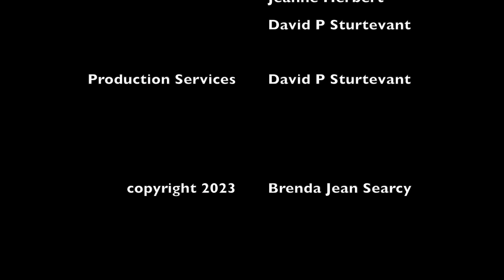Brenda Jean - I Wanna Be a Tree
This is a video submission to NPR Music's 2023 Tiny Desk Concert.

and is available on other streaming services, including Apple Music, Spotify, and Pandora.